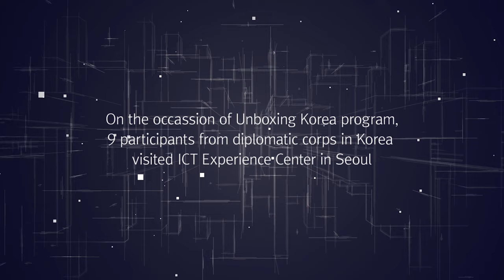Unboxing Korea | Time Travel to a Future City HI-Land 2050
[ Time Travel to a Future City HI-Land 2050 ]

9 diplomatic corps in Korea visited an ICT experience center in Seoul on November 25.

Explore Korea's science and innovative technology with Unboxing Korea!

※ The event was held in full compliance with social distancing and infectious disease prevention and control measures

[ 2050 미래 도시로의 시간 여행 ]

11.25(수) 9명의 주한외교단은 서울에 위치한 ICT 체험관을 방문했습니다.

너도나도 한국알기Unboxing Korea)와 함께 한국의 혁신적인 과학기술의 세계로 떠나보세요!

※ 행사 진행 과정에서 사회적 거리두기 지침 및 방역 조치를 철저하게 준수했습니다